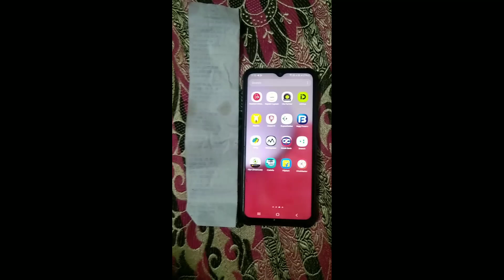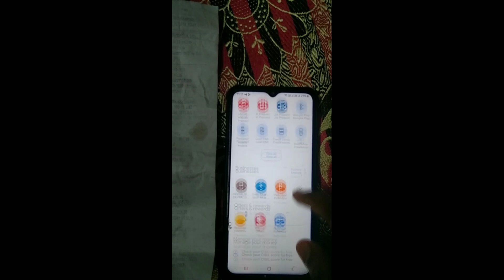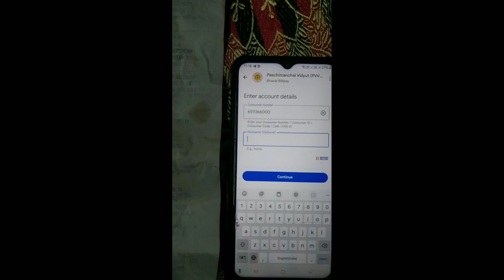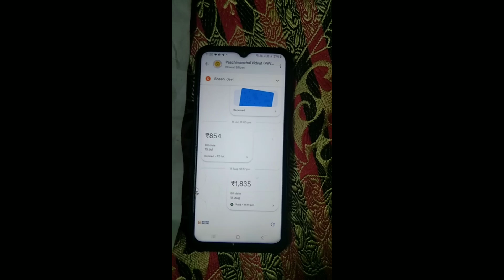Mobile Se Electricity Ka bill Kaise Bhare || Google Pay Se Bijli Ka Bill Kaise Bhare | Online pay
Phone pe se bijli ka bill kaise bhare 2024,
Mobile se bijli ke bill Kaise jama karne 2024
How to pay electricity bill in phonepe
How to pay electricity bill online
How to pay electricity bill online in phonepe
How to pay electricity bill in phonepe in telugu
How to pay current bill in phonepe
How to pay electricity bill by phonepe 2024
Easy to pay electricity bill in phonepe
How to pay current bill in phonepe in telugu